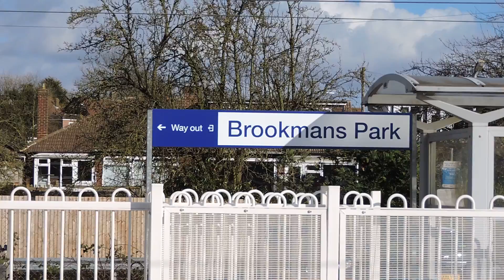Freight Train At Brookmans Park 4 March 2015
The code 4E19 11.30 Mountfield to Doncaster Decoy empty gypsum container freight train passes through Brookmans Park station just after 15.00 on Wednesday 4 March 2015.